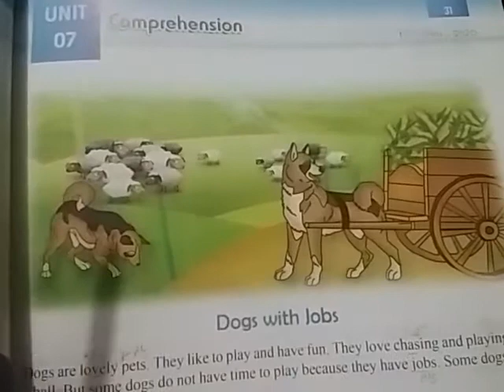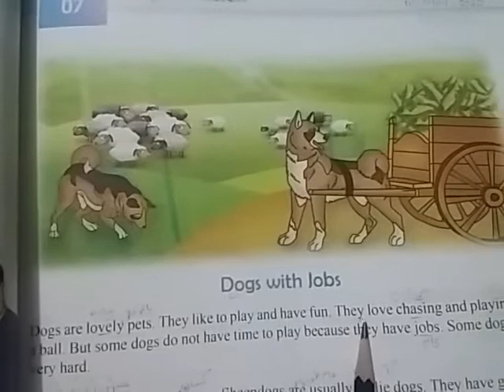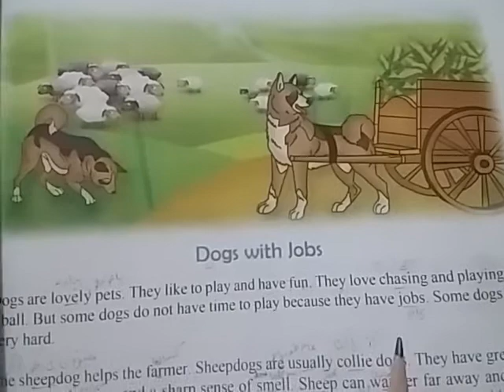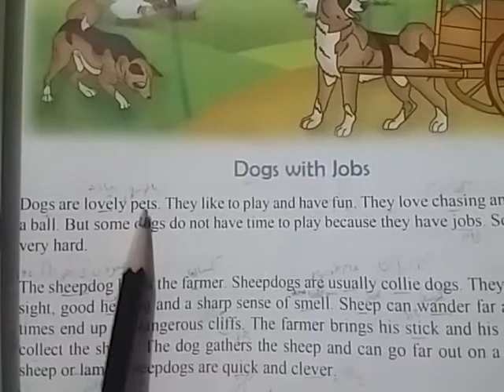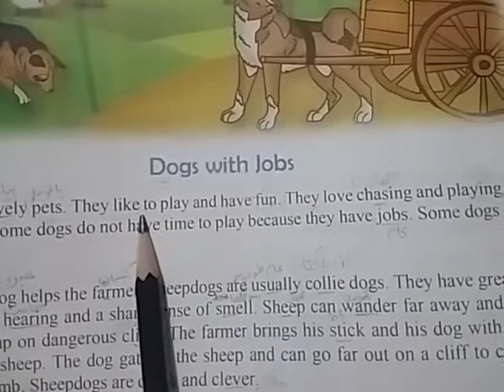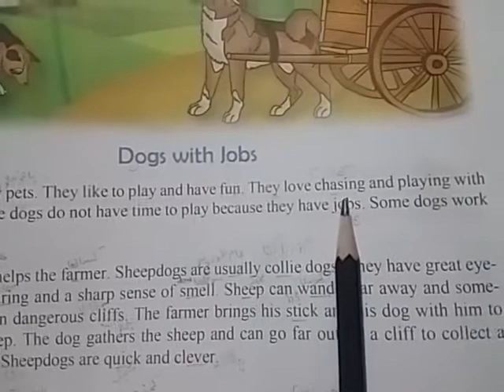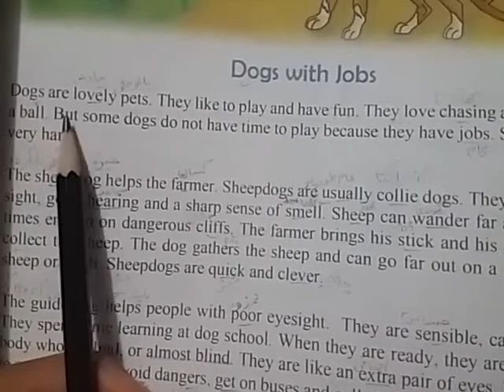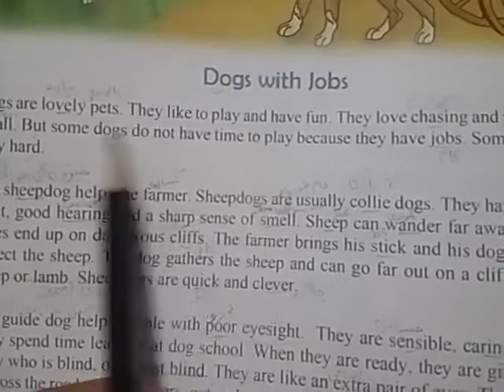English Lecture #45 Grade.03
Unit#07
Dogs Woth Jobs
Reading +Explanation of first paragraph